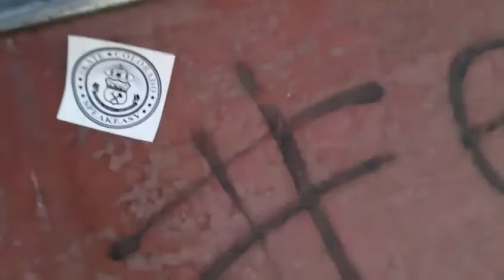Dayton Skatepark | December 2015 | Round 2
Dayton Skatepark in Aurora, CO